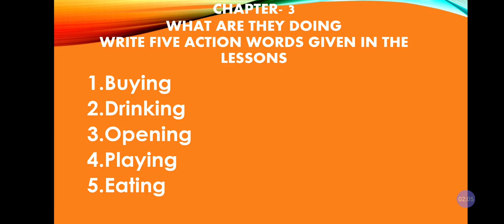Class-2,Subject -English, chapter-3,(What are they doing Exercise )